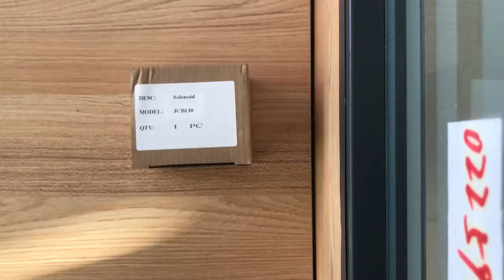solenoid JCB130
excavator parts